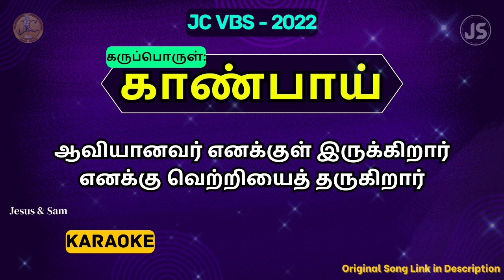ஆவியானவர் எனக்குள் இருக்கிறார் | jc vbs 2022 karaoke | காண்பாய் | junior church ministry | Jesus Sam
தென்னிந்திய திருச்சபை
மதுரை – இராமநாதபுரம் பேராயம்
இளையோர் திருச்சபை திருப்பணி

JC VBS – 2022
கருப்பொருள்: காண்பாய் (யோவான் 1:50)

பாடல் 15:
ஆவியானவர் எனக்குள் இருக்கிறார்
எனக்கு வெற்றியைத் தருகிறார் (2)

இயேசுவுக்குள்ளாய் வாழ
எனக்கு உதவி செய்கிறார் (2)

சாத்தான் வந்து சோதனை தந்தாலும்
ஆவியானவர் கொடியேற்றுவார் (2)